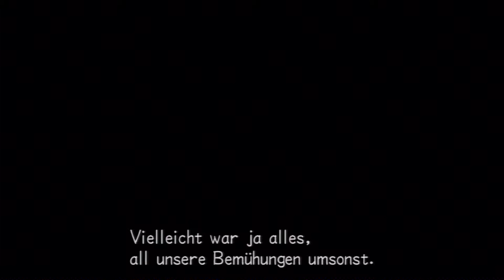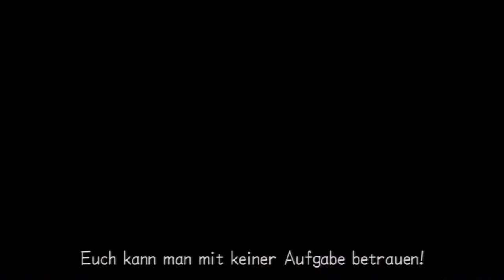Let's Play Kingdom Hearts 2 Final Mix[Deutsch]Ep.41 - Der Plan der Organisation XIII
Ich soll was machen?

Sprache:Englische Sprachausgabe,Deutsche Untertitel und Kommentare
Blind: Nein
Schwierigkeitsgrad: Profi
Sonstiges: /

Genre: J-RPG

Die Epische Saga geht in die nächste Runde!
Sora,Donald und Goofy schlafen noch im Schloss des Entfallens und Namine bemüht sich ihre Erinnerungen, die sie in Re:Chain of Mermories verloren haben
wieder herzustellen.
Währenddessen treffen wir aber einen Jungen der auf seltsame Weise mit Sora in verbindung steht.
Ausserdem scheint die Organisation aus Re:Chain of Memories ebenfalls wieder mit von der Partie zu sein.
Was hat das alles zu bedeuten?

Der 2.5 Remix ist von diesem Spiel ist mehr oder weniger die Final Mix Version von Kingdom Hearts 2, die nie ausserhalb Japans erschienen ist.
Für uns bedeutet das eine Mange neuer Inhalte und Bosse ^^.
Ich freue mich darauf endlich eines meiner absoluten Lieblingsspiele zu Let's Playen und ihr hoffentlich auch ^^.